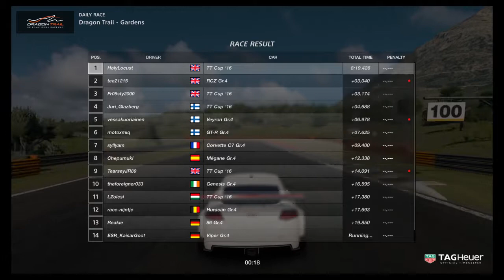Gt sport gr4. HolyLocust win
Easy does it. HolyCrew racing gr4 daily